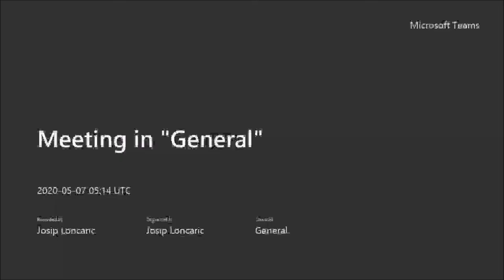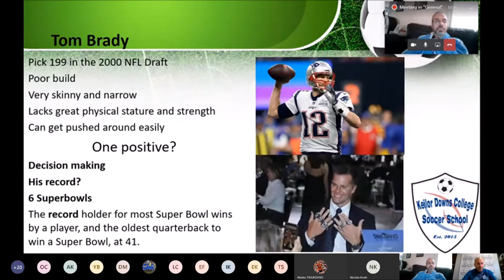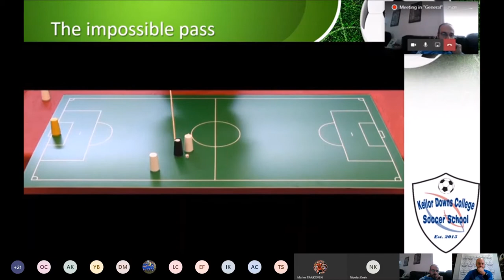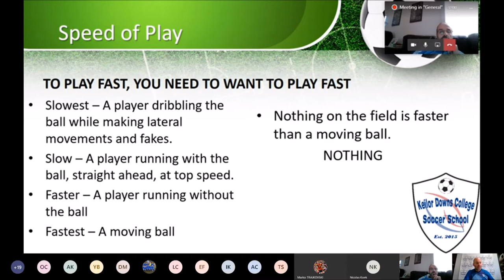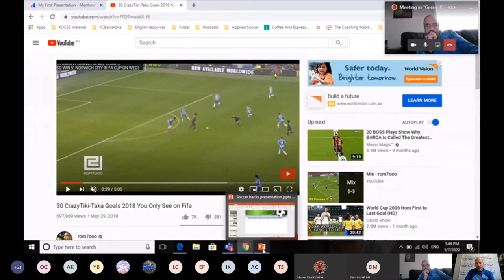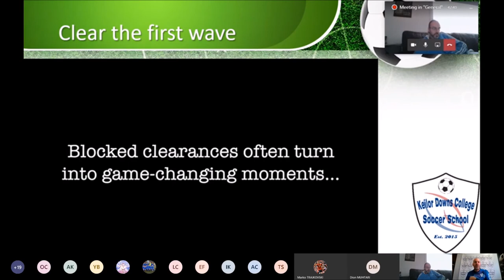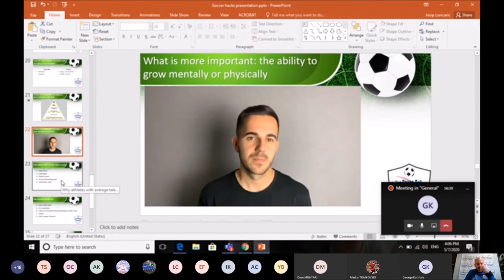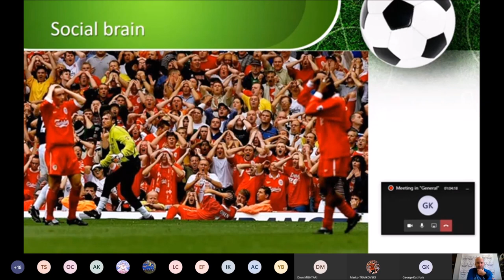KDC Soccer School Soccer Hacks: How to think about the game differently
In this webinar we look at:
Decision making. Impossible pass, Speed of play, Play from a spot
Unforgivable offside, Clear the first wave
Student questions
How do I learn to hide my weaknesses and play to my strengths?
What is more important: the ability to grow mentally or physically?